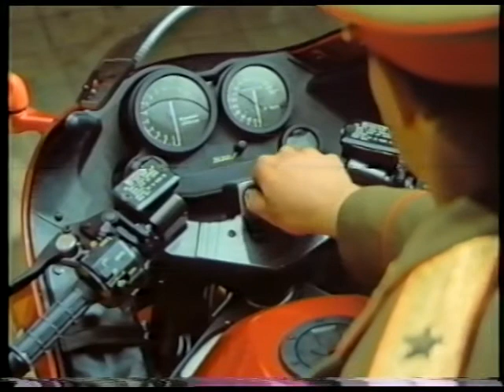Kawasaki "Lager" long version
Cinema Advertisement for Kawasaki Motor Bikes 1989